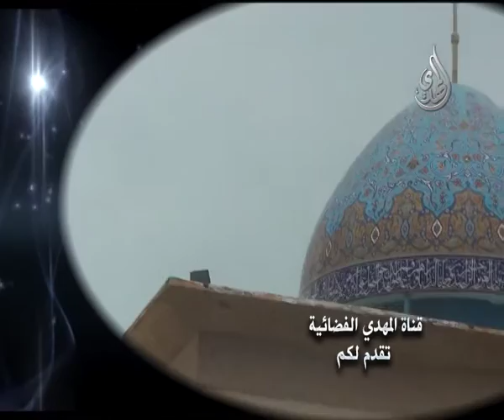خطبة الجمعة - سيد أحمد الشيرازي - التبليغ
حطبة الجمعة - 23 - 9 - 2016